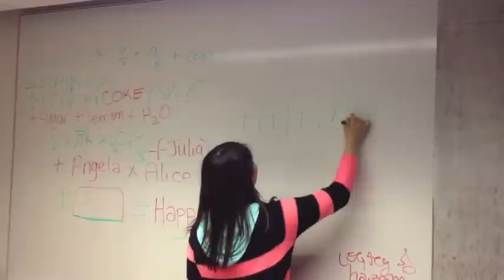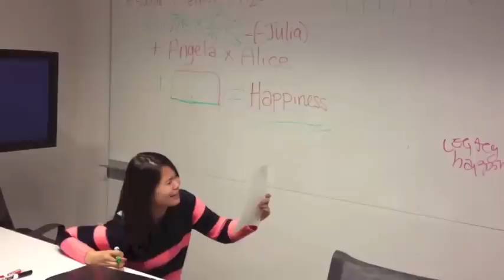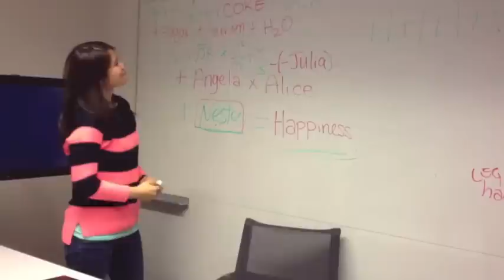NESTEA - The Recruit| Team LegaC Entry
Please "like" the video for Team LegaC!